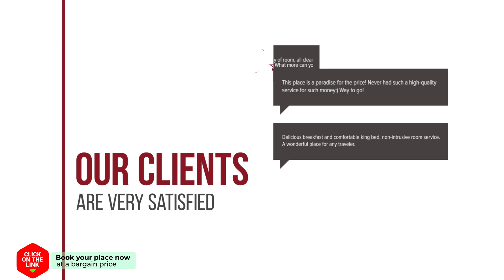Kolona Apartments hotel review | Hotels in Lixouri | Greek Hotels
Kolona Apartments hotel video review. Hotels in Lixouri, greek 3 stars hotels.